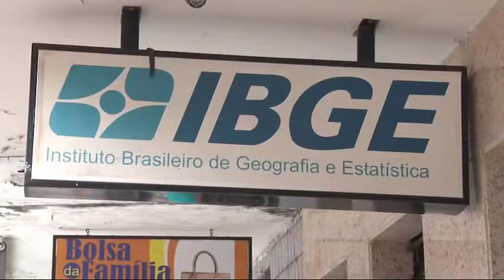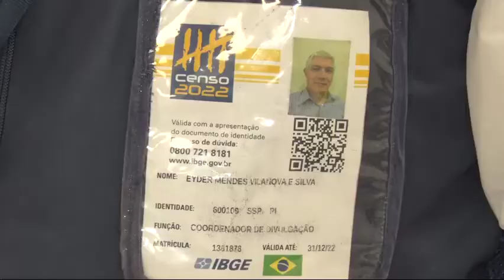IBGE aponta que produção de grãos do Piauí ultrapassarão 5,95 milhões de toneladas 17 09 2022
O Dia Rural na O Dia TV, Canal 23.1 (Teresina e região), canal 44.1 (Santa Quitéria e região no MA) e canal 521 (NET TV).

100% Forró Sábados (10h), com reprises aos Domingos no mesmo horário.